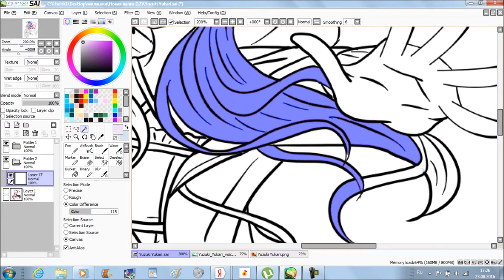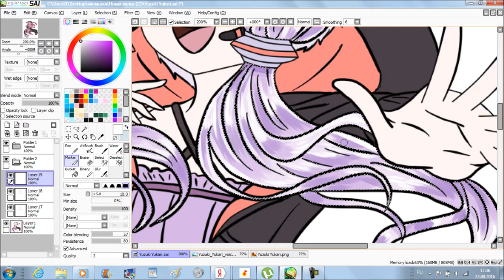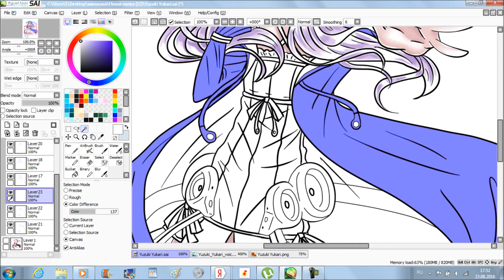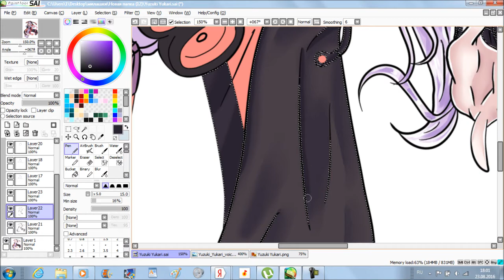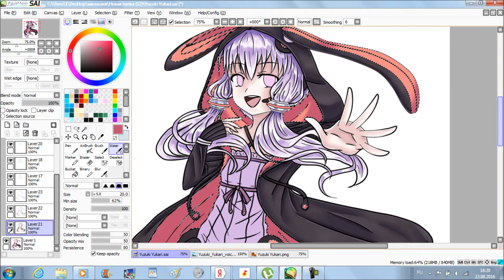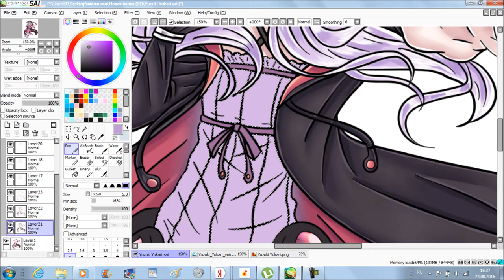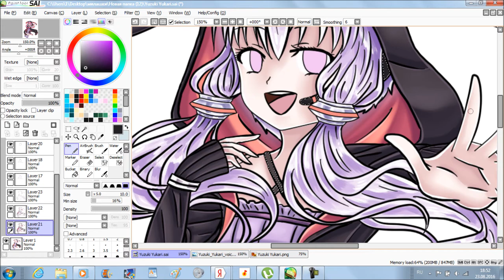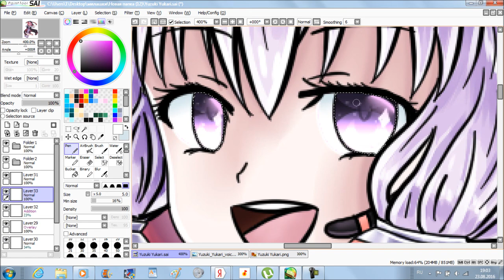Yuzuki Yukari-SpeedPaint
PLAMA ft.Yuzuki Yukari-This Sound

Yuzuki Yukari -There s Supposed to Be a Cheat Code for Happiness

Yuzuki Yukari-BLACKLISTexORDER

Yuzuki Yukari-SWALLOWTAIL ON THE SPIDER z NET